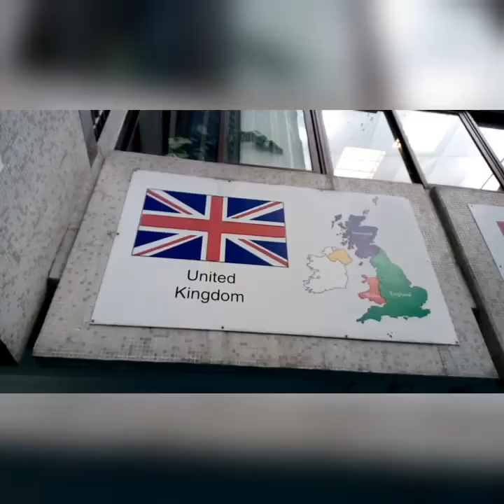It's "Thank you day" for all the love.